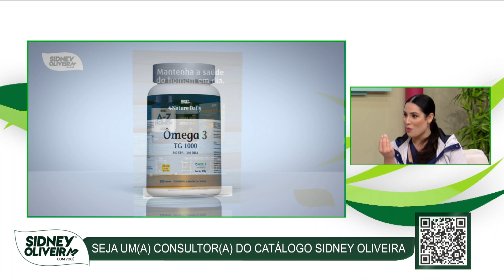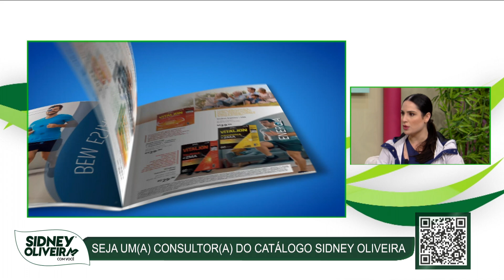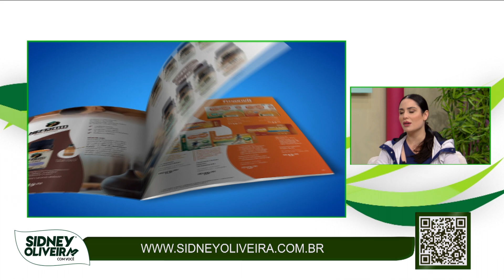SidneyOliveiraComVocê - Programa 4, apresentado por Mariah Ruibal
Mariah Ruibal apresenta novo programa ‘Sidney Oliveira Com você’ na RedeTV!

Com apoio de Sidney Oliveira da Ultrafarma, exibição acontece de segunda a sexta-feira, das 08h30 às 09h00.

Um programa de empreendedorismo, que incentiva pessoas a aumentarem suas rendas ou começarem a empreender. Mariah Ruibal é a apresentadora, que traz diversas dicas para ajudar quem está começando ou quem já é um consultor do catálogo ‘Sidney Oliveira Com Você’.

Desde estratégias de vendas, planos de ataque, o que fazer para aumentar suas vendas até dicas de profissionais da área da saúde e bem-estar sobre os benefícios dos produtos, o objetivo do programa é auxiliar o empreendedor para prosperar cada vez mais.